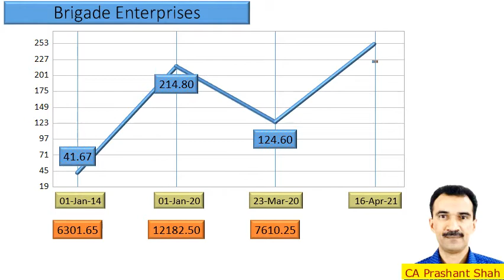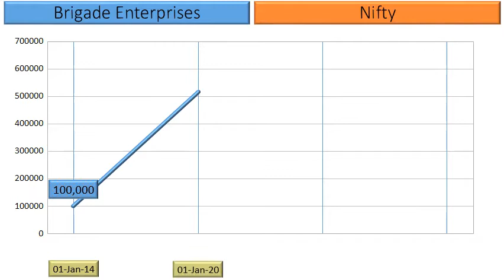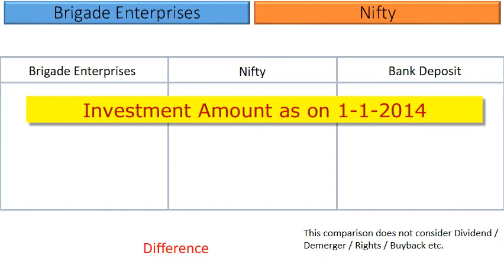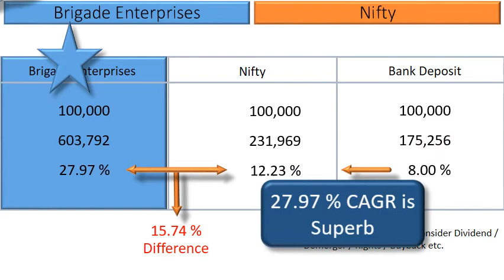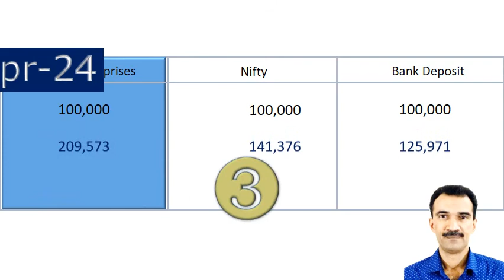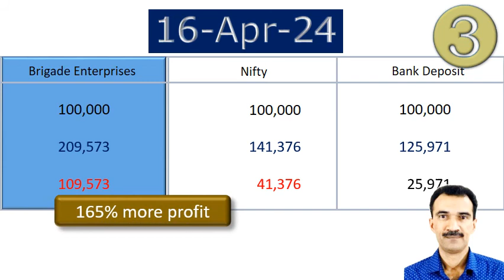Brigade Enterprises Share Analysis